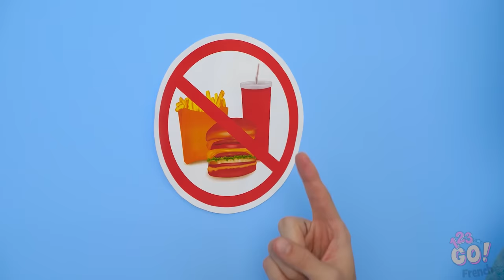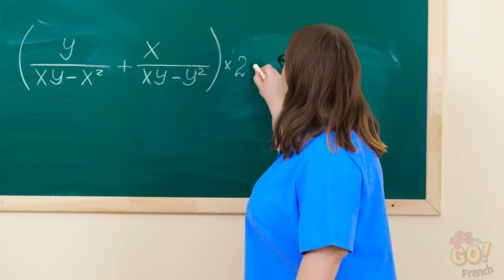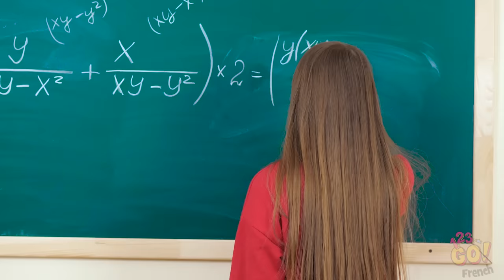CONSEILS ET ASTUCES DE GRIGNOTAGE INCROYABLES || Bricolage Facile et Astuces de Vie par 123 GO!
As-tu déjà songé à vivre de nouvelles expériences gustatives ? Tu manges tous les jours après tout ? Alors pourquoi ne pas te simplifier la tâche ?

Prépare-toi, parce que nous t’avons déniché quelques astuces alimentaires qui vont te ravir.

Es-tu prêt à essayer certaines de ces astuces pour mieux grignoter ? Avant de partir, prends le temps de regarder le bêtisier de cette vidéo !